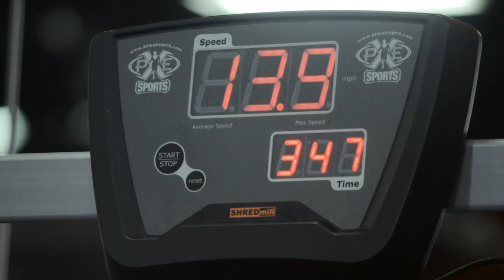Meet Moritz Böhringer! (Episode 6) | NFL Undiscovered 2016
German, Moritz Böhringer has come in with a bang! The quiet 22-year-old shocks everyone when he turns up and shows off how much of an athlete he really is.